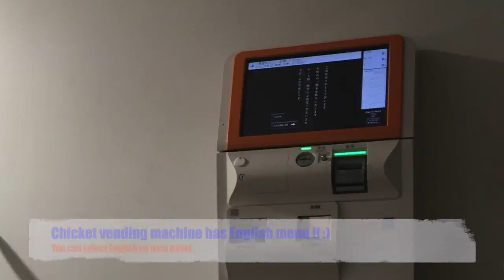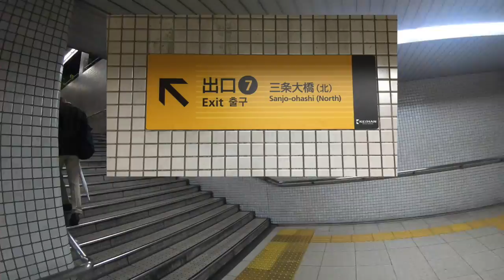道案内 ROUTE GUIDE: 名前のないラーメン屋 20191018 NAMELESS RA-MEN BAR KYOTO SANJO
・within 10min from the station on foot.

・have English menu ( ticket vending machine ).

・cash only.

・price range around ￥1,000.
　added some option and with beer, around ￥2,000.

・Other recommendable RAMEN-SHOPS in KYOTO around KEIHAN railway.